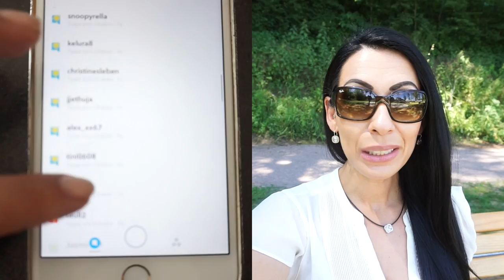Große Feier zu meinem Geburtstag ?? 😱🎉🎉🍰 Ich nehme euch mit ❤️ Rosella Mia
FRANKFURT? Meint ihr es gibt eine große Feier zu meinem Geburtstag?

Was baut Max da?

Für Max 18.Geburtstag:
PINATA:

NEU IM DM.. L'OREAL, MANHATTAN,MAYBELLINE ,BALEA,..
hier gibt es tolle Neuigkeiten für euch in meinem Video, und ihr habt die Möglichkeit etwas tolles zu GEWINNEN :)

15% auf jeden Einkauf bei danielwellington.com!

Diesen hier hat sich Lesandro bestellt:

Equipment:
'Canon 700d